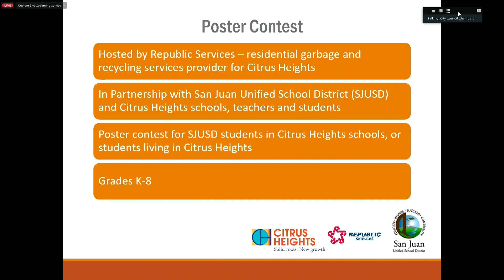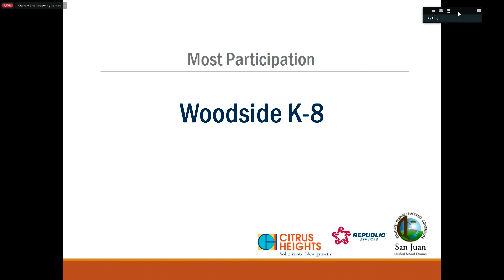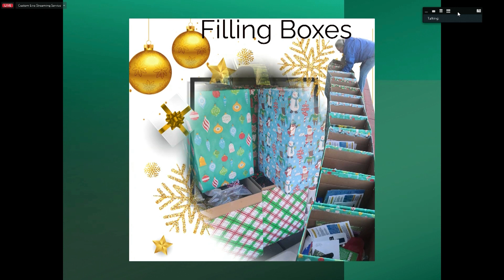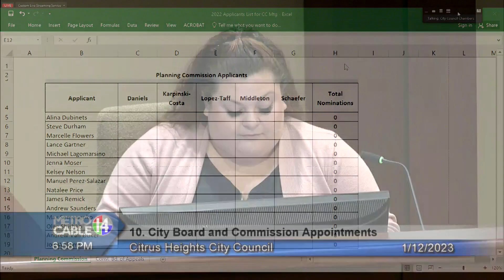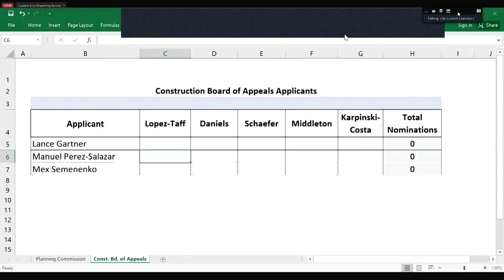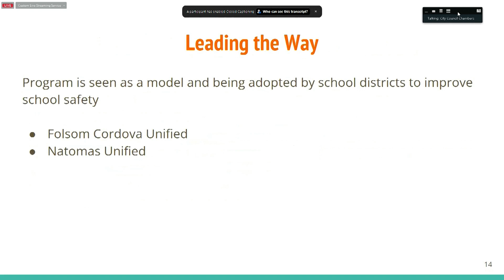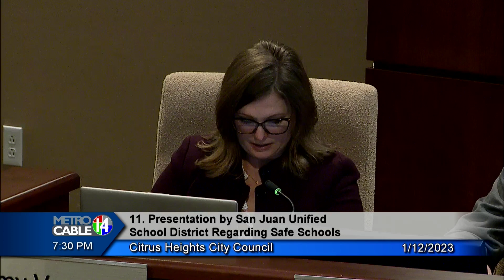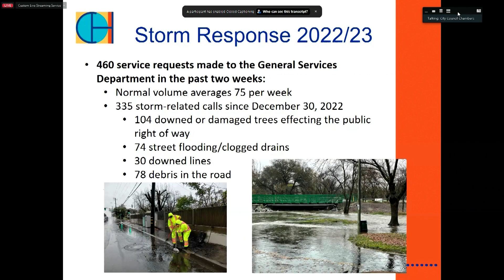Citrus Heights City Council - January 12, 2023